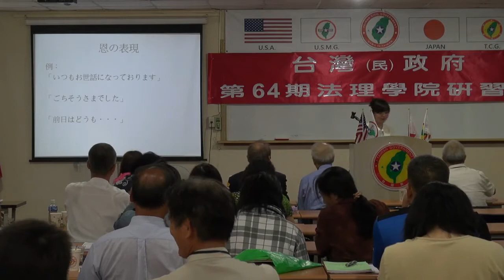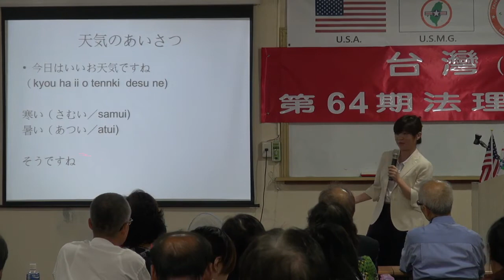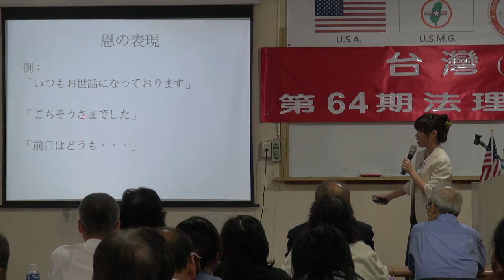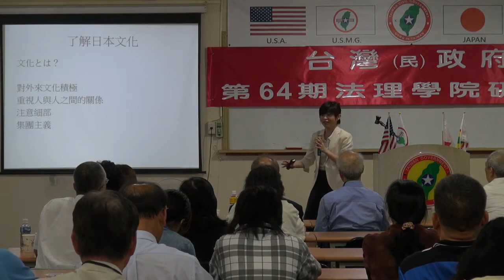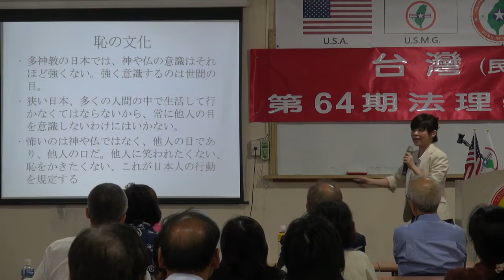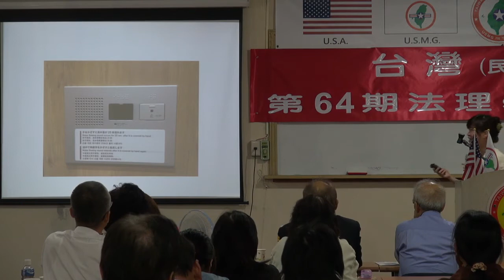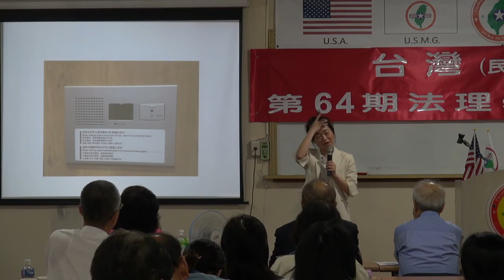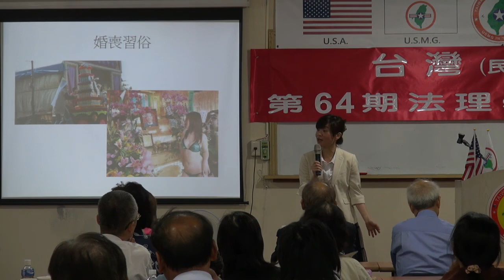130907-5b-日本的文化-王雯儀-台灣(民)政府第64期法理學院研習會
130907-5b-日本的文化-王雯儀-台灣(民)政府第64期法理學院研習會